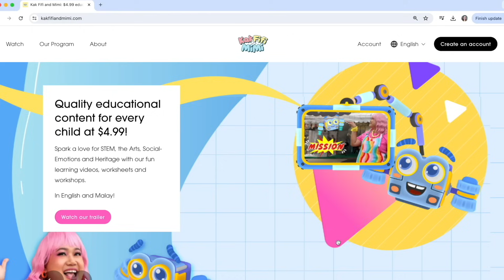MAKING PATTERNS FOR KIDS, MATEMATIK UNTUK ANAK-ANAK 💡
This video's learning outcomes💡:
Math [Whole Numbers, Patterns] 🚀
- Identify patterns, notice how patterns appear in our every day lives, create AB, ABB, and ABC patterns

Our Kak Fifi and Mimi Programme creates high-quality STEM bilingual resources accessible for all children.